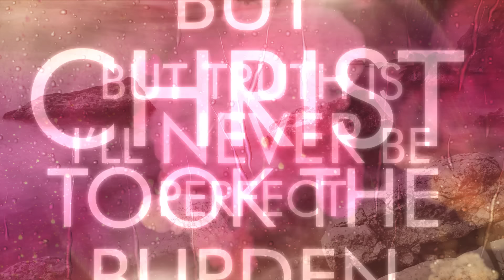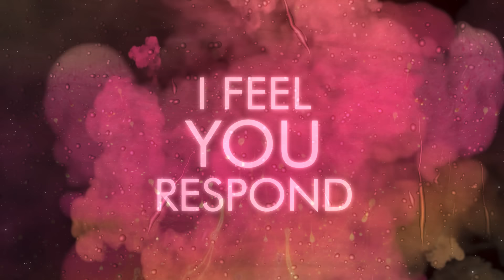Steven Malcolm - Even Louder (feat. Natalie Grant) [Official Lyric Video]